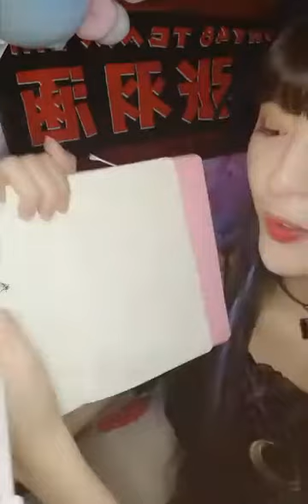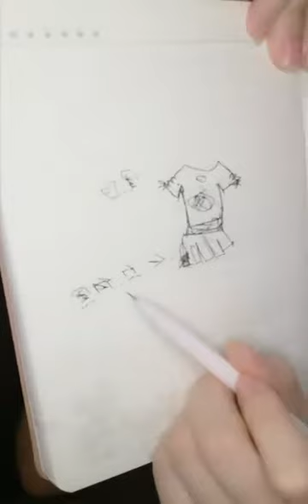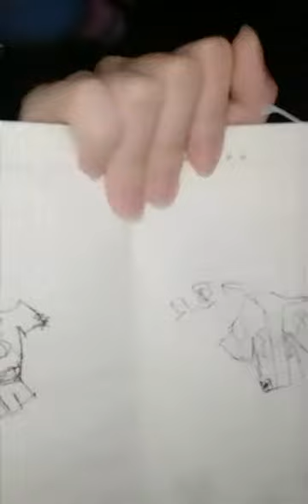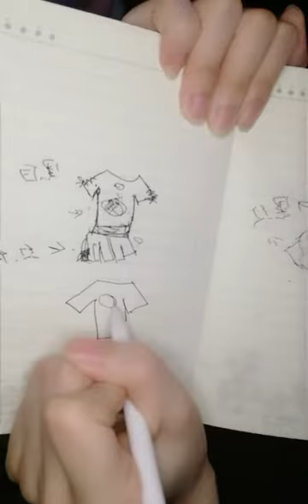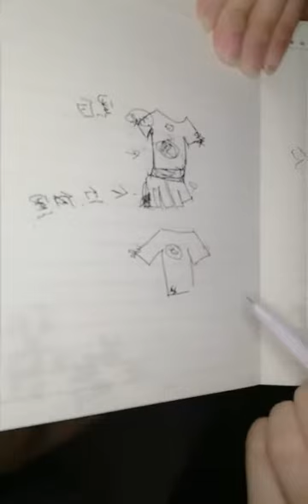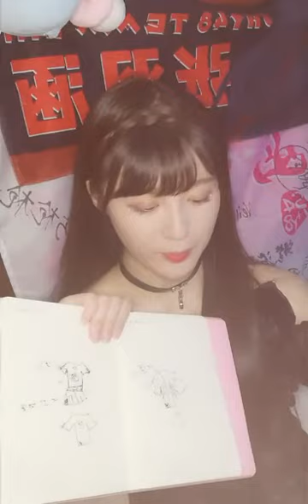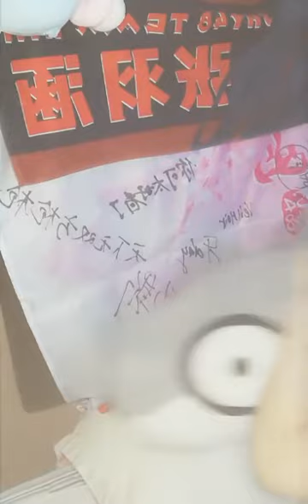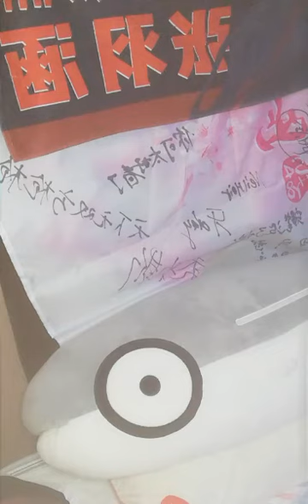SHY48-張羽涵(銀子) Pocket48直播 180603 ~ 幹點正事